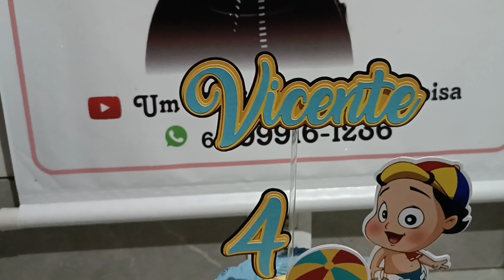Vicente Fez 4 Meses🥰